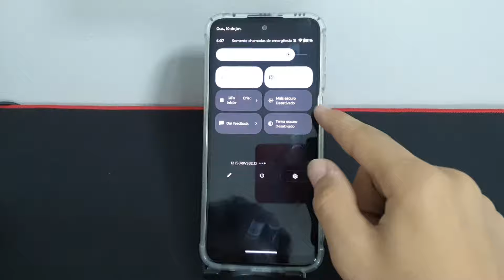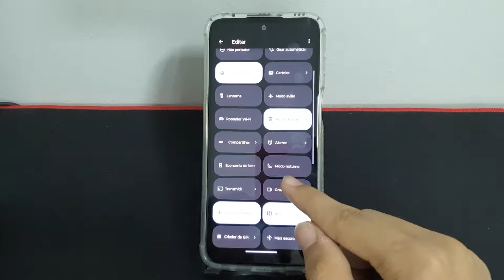Como organizar ícones da barra de tarefa do seu Moto G41 - Passo a passo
Fala pessoal!! vou mostrar nesse video passo a passo de como organizar ícones da barra de tarefa do seu Moto G41

✩ Redmi Note 9 64G / 128GB
✩ Redmi Note 9S 64G / 128GB
✩ Poco X3

★Contato de parcerias:
✩ Poco X3